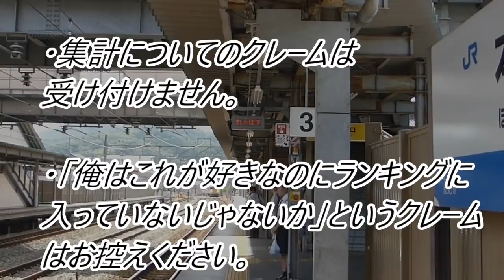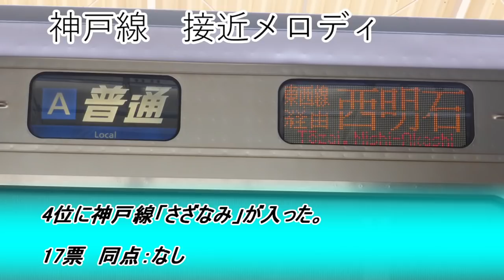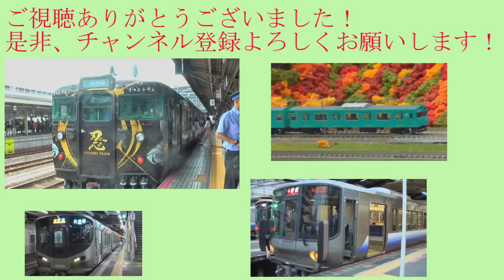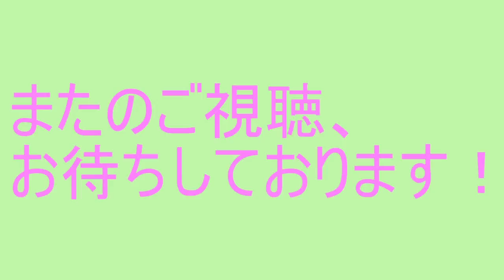JR西日本接近メロディランキング2018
注意：ファミマの入店音はJR西日本と関係ありません。
※全部非密着です。雑音が嫌いな方はご視聴をお控えください※

JR西日本・近畿地方 接近メロディ全集
↑のコメント欄から集計